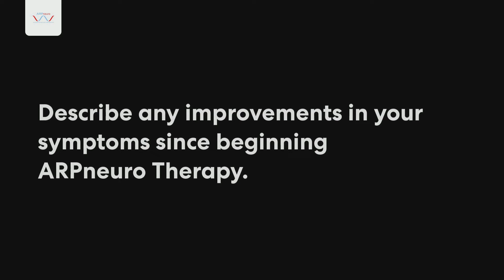Pro Surfer Shane Dorian Uses ARPneuro Therapy while recovering from Knee Injury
Professional surfer, Shane Dorian, discusses his experience using ARPneuro Therapy after an ACL tear.

ARPneuro Therapy helped him remedy the muscle atrophy he was experiencing in his quad muscle and hamstring muscle for a faster and stronger recovery.